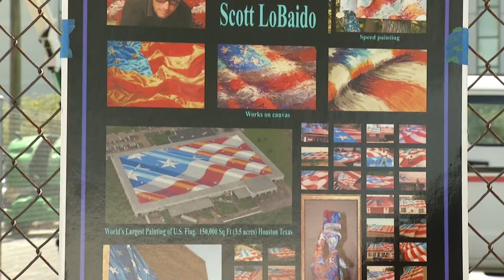Tampa Firefighters Museum Flag Mural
Scott LoBaido works from a man-lift painting a giant American flag on the downtown Tampa Firefighters Museum. LoBaido is a world renowned artist and American Patriot, LoBaido was in Tampa to perform with the Lt. Dan Band at a benefit concert for Sgt. Mike Nicholson. Scott wanted to give the Tampa community a "Thank You" for supporting Mike Nicholson, as well as other returning veterans by painting a huge American Flag Mural on the North side of the Tampa Firefighters Museum which was dedicated to Sgt. Michael Nicholson. Scott LoBaido preformed at the The Tunnel to Towers Foundation and the Gary Sinise Foundation, with the help of Scott LoBaido, are partnering through their Building for America Bravest program to honor the sacrifices of Sgt. Mike Nicholson. Scott LoBaido painted a 80' x 30' American Flag Mural as a constant reminder and "Thank You" to the Tampa Bay area for supporting Michael and the entire military community. Produced by Brian Sullivan, City of Tampa Television.